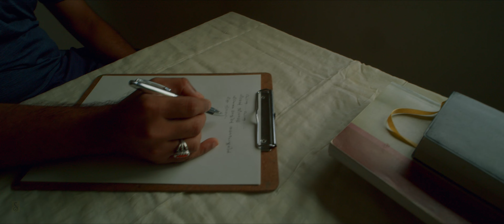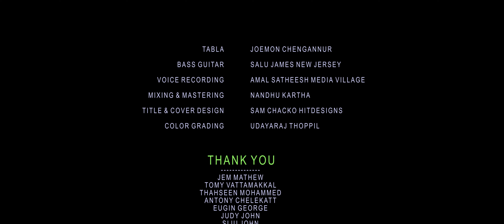AKALEYANENGILUM | അകലെയാണെങ്കിലും | SUDEEP KUMAR | STEVE MATHEN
Akaleyanengilum - അകലെയാണെങ്കിലും

Tabla : Jomon Chengannur
Bass guitar : Salu James
Voice recording : Amal Satheesh, Media Village
Mixing & Mastering : Nandhu Kartha
Visual Appearance : Arya Jayaprakash
D.O.P. & Video Editing : Udayaraj Thoppil
Title Design : Sam Chacko Hit Designs, Thiruvalla